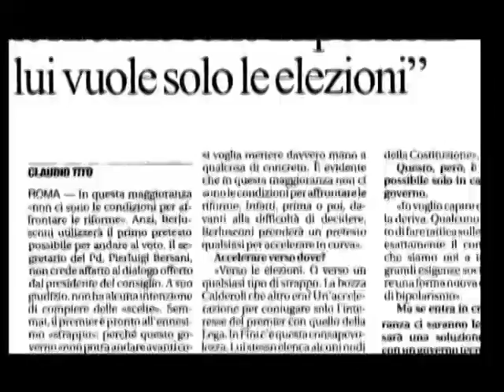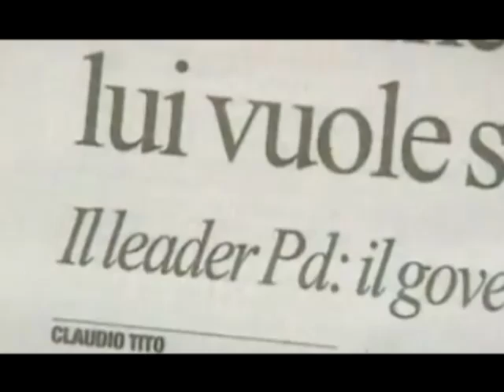Il Pd si tiene pronto: non dureranno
Le vicende politiche italiane non sembrano rasserenarsi. Il Segretario del Pd, Pier Luigi Bersani, risponde all'apertura di Berlusconi su riforme condivise: "non ci sono le condizioni per affrontare le riforme".